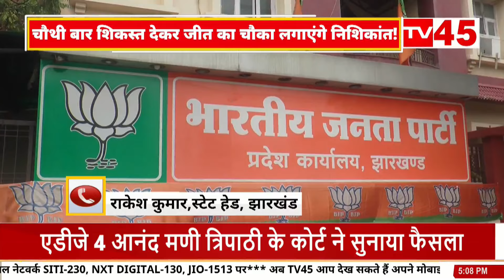Godda के चुनावी विसात पर कांग्रेस ने बदला अपना पत्ता, देखिए TV45 की Exclusive Report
Congress changes its cards on Godda's election crisis, see TV45's exclusive report